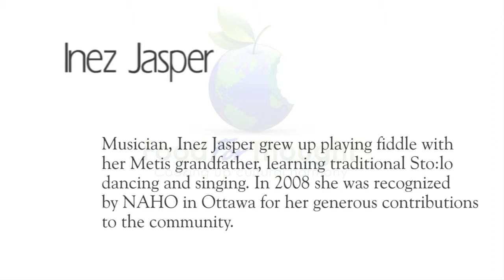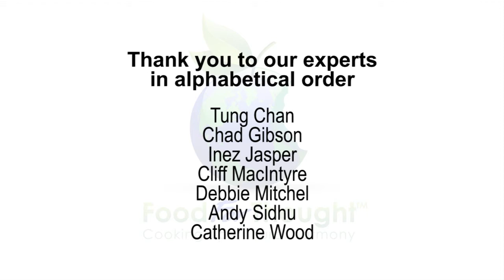Inez Jasper - A Book By Its Cover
Inez Jasper talks about how one can be deceived by judging people by the way they look.